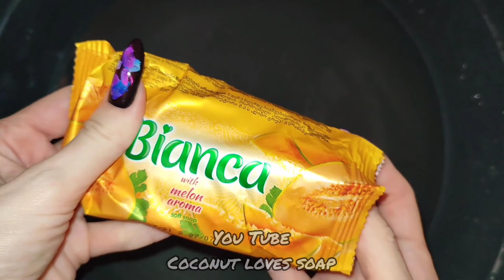SOAKED SOAP 💛 ASMR SOAP BIANCA 🧼 SPONGE 🧽 MELON CREAM 💛АСМР РОЗМОКЛЕ МИЛО 💛 КРЕМОВА ПІНКА І ГУБКА 💛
Дуже кайфонула поки знімала це відео) Ароматне мило Бьянка диня розмокло повністю)

Усім привіт! Ви потрапили на Кокосову сторону ютюбу)) Вітаю у моєму маленькому світі мила та АСМР. Тут можна розслабитись під відео з миленням або різкою мила.
Буду рада якщо завітали і залишитесь зі мною)

Hello everyone! Welcome to my world of soap and ASMR.
My name is Alexandra, but many are called Coconut because I really like everything coconut)
And I invite you to my soapy coconut world to relax with ears and eyes)))
Here reign sensations, sounds, and relaxation. Visual and sound relaxation)
I am from Ukraine and have been doing soap for over 5 years) I like to collect, cut, lather and create new soap)
I like to exchange soap parcels with different countries, as well as do unpacking of soap) If you want to please me and my viewers, you can send your soap for review)
In my videos you will find cutting dry, soft, colored soap, overcooks, soaked soaps, soap and soap making) I like to chat about soap purchases and packages, how I make soap and much more. I will be happy to answer your questions)
I hope you enjoy it here)
I can understand it from your subscriptions, likes, and comments😉
There are photos, soap preparation processes, experiments, and much more that do not get here. And there you can chat with me, always glad to meet new people and everyone except for haters!